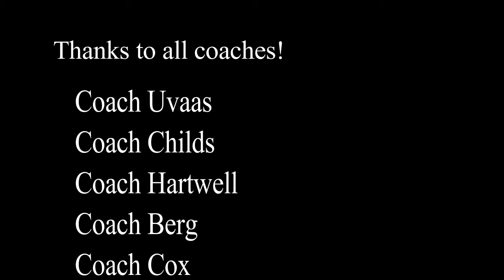Fergus Falls Otter Girls Swimming 2016